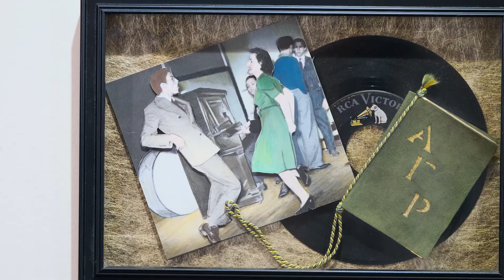Flava Fresh ! Exhibition Intro